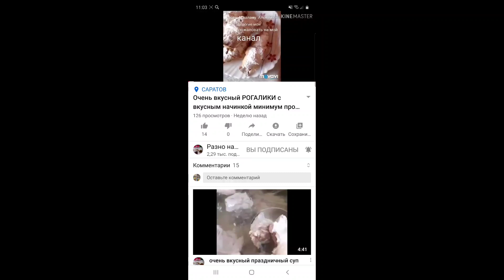Самбусаи Осонак барои Оилаи Шумо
Махсулоти лозима...
200мл оби ширгарм...
400гр орд.
1к ча намак...

НАЧИНКА
Гушт.
картошка.
пиёз...
намак.
преправа...
зира.
Микдори махсулотро бо оилаи худ муаян кунен...